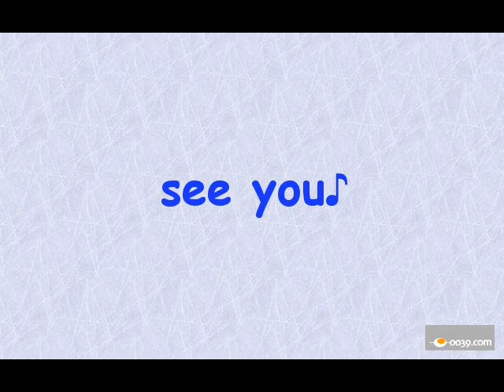TINK THE MOVIE 008.wmv